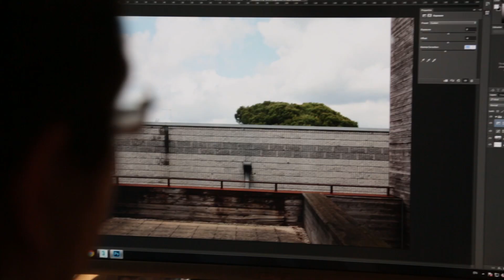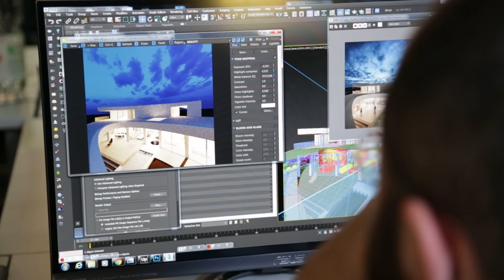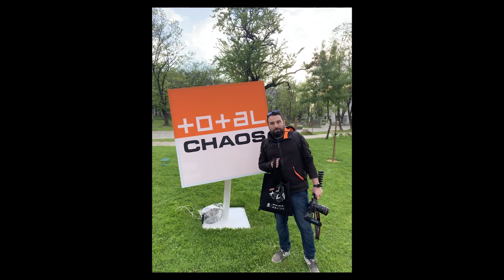SOA Archviz Masterclass#40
SOA Academy presents the vlog for the ArchViz Masterclass#40.
The guys spent one month with us at SOA to learn all secrets hidden behind ArchViz: software, workflows and everything to be professionals.

and find our more about our ArchViz Masterclass